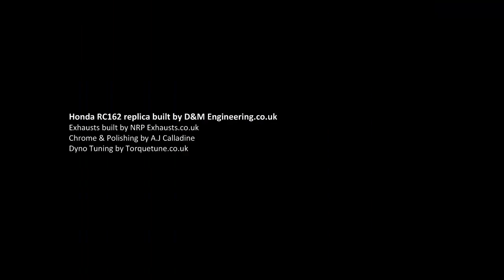Honda RC162 replica built by D&M Engineering.co.uk - Photos of the build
Honda RC162 replica built by D&M Engineering.co.uk  -  Photos of rebuild
Exhausts built by NRP Exhausts.co.uk
Chrome & Polishing by A.J Calladine
Dyno Tuning by Torquetune.co.uk